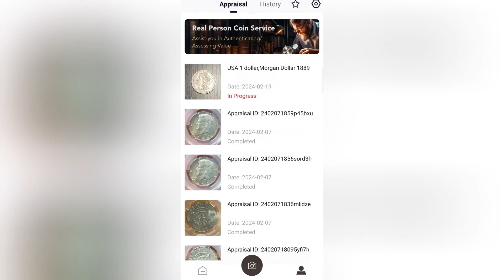February 22, 2024